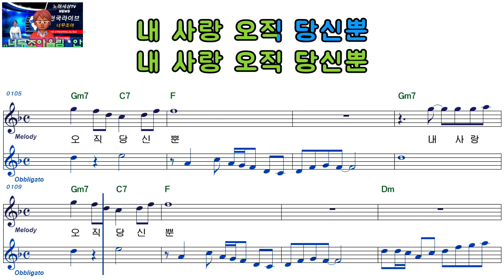송라인ㅡ당신뿐ㅡ여자키ㅡELF919ㅡ39011